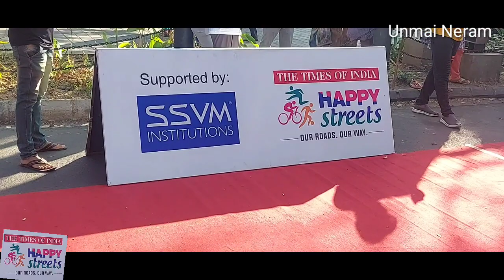happystreet Coimbatore happy street Race course on 29.01.2023